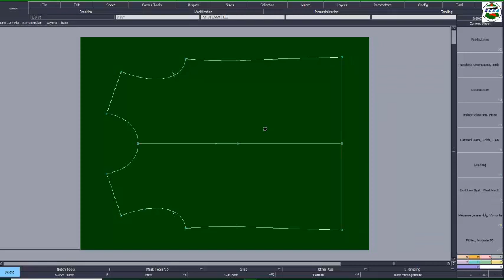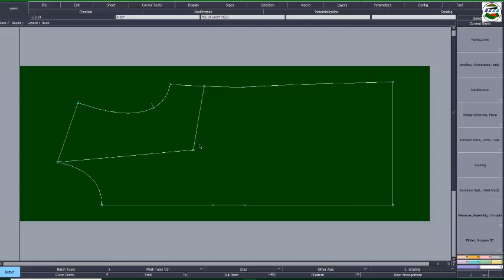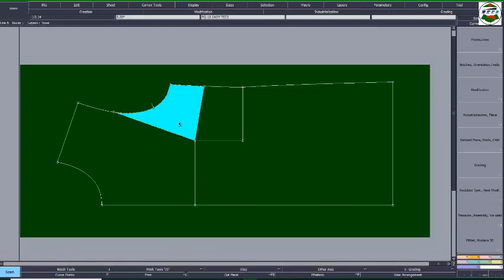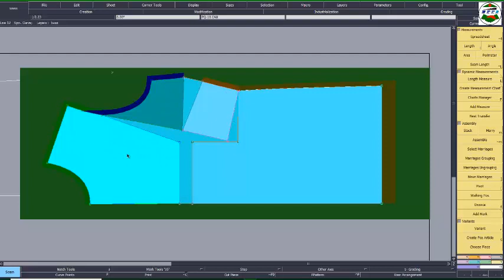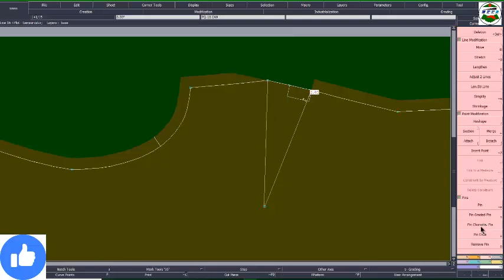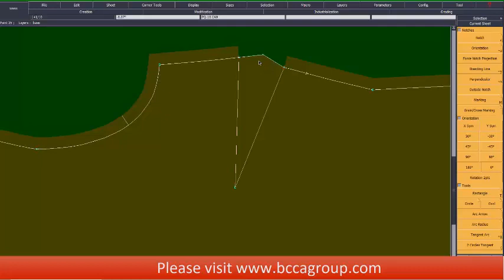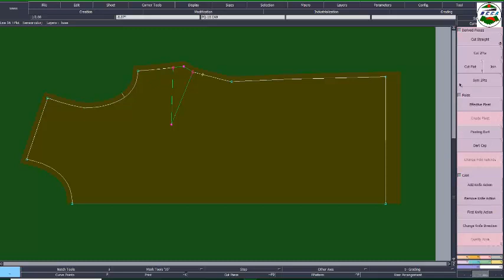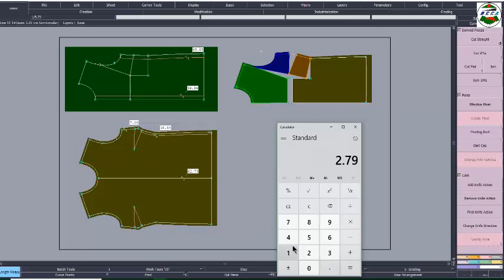Garments Pattern Design of Bust Dart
How to make Bust dart with lectra software here is clear mention. Same as manual method